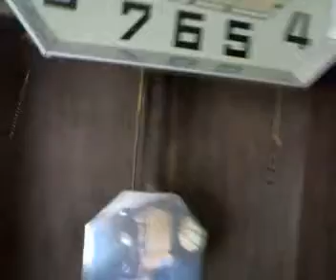FRENCH JURA ART DECO WESTMINSTER CHIME WALL CLOCK